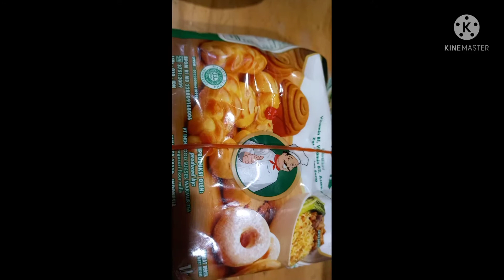Capcay Goreng Jawa(bakwan)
Capcay Goreng Jawa atau Capcay goreng bakwan masakan asli jawa khususnya jawa tengah..
Capcay goreng jawa msakan yg bahanya terbuat dari sayuran dan trigu yg d goreng mirip bakwan
Capcay goreng bakwan atau capcay goreng jawa bisa d msak komplit dengan d tambah sayuran daging"an dan seafood spt udang bakso atau cumi basah.
Capcay Goreng Jawa biasa d hidangkan sbg makan pagi .